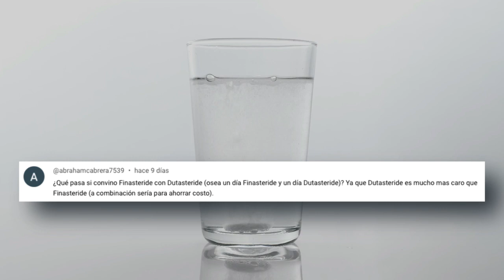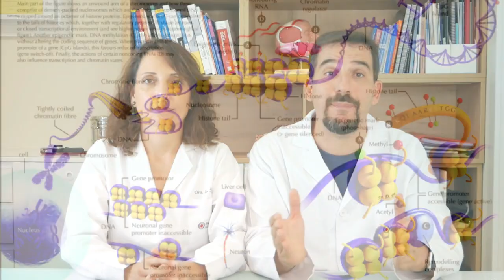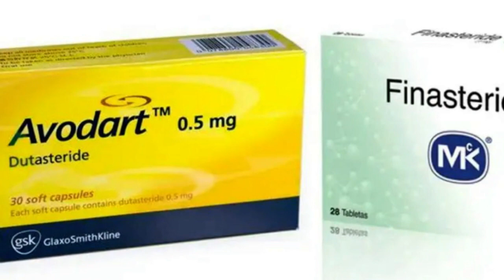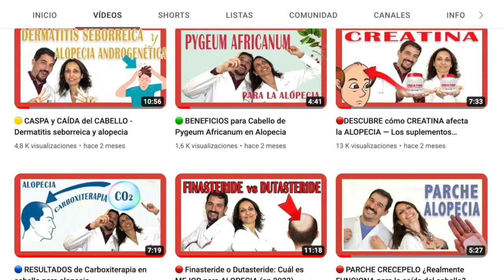🟢 Cómo combinar tratamientos para crecer el Cabello. ✔️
Abordaremos cómo combinar tratamientos para obtener resultados óptimos en la alopecia androgenética.

La alopecia androgenética afecta tanto a hombres como a mujeres y está relacionada con factores genéticos y hormonales. Afortunadamente, existen varios tratamientos disponibles que pueden ayudar a frenar la caída del cabello y estimular su crecimiento.

En el vídeo de esta semana, analizaremos los mecanismos de acción de los tratamientos más frecuentes para la alopecia androgenética y de qué manera se pueden combinar tratamientos:

Minoxidil: Este tópico es ampliamente conocido por su capacidad para aumentar el flujo sanguíneo en el cuero cabelludo, estimulando así los folículos pilosos y favoreciendo el crecimiento del cabello.

Finasterida: Un medicamento oral que actúa bloqueando la acción de la enzima 5-alfa reductasa, responsable de la conversión de testosterona en dihidrotestosterona (DHT), una hormona implicada en la miniaturización de los folículos pilosos.

Suplementos nutricionales: Algunos nutrientes, como biotina, zinc, hierro y vitaminas B, pueden contribuir a un cabello más sano y resistente.

Además de explorar los mecanismos de acción de estos y otros tratamientos, también compartiremos información valiosa sobre qué combinaciones de tratamientos son más apropiadas para potenciar sus efectos y obtener los mejores resultados.

Hablaremos sobre la combinación de minoxidil y finasterida, que se ha demostrado efectiva en muchos casos, pero también discutiremos cómo integrar otros tratamientos para abordar la alopecia de manera más completa.

Nuestro objetivo es proporcionarte información útil y actualizada para que puedas tomar decisiones informadas sobre la salud de tu cabello.

¡Esperamos que este video te sea de gran ayuda en tu lucha contra la alopecia androgenética! Si tienes alguna pregunta o experiencia que deseas compartir, déjanos un comentario, ¡nos encantaría conocer tu opinión!